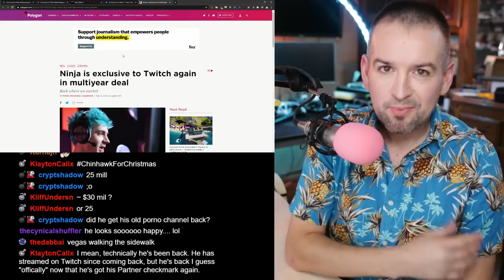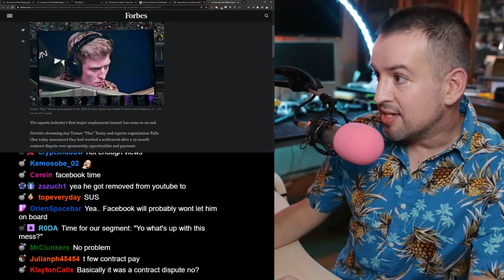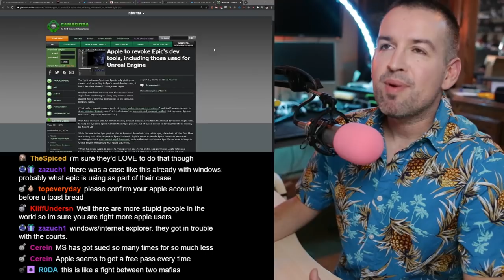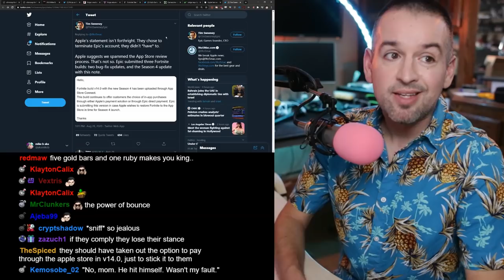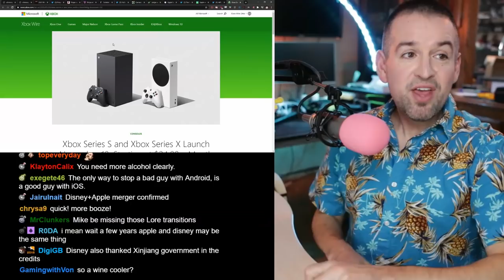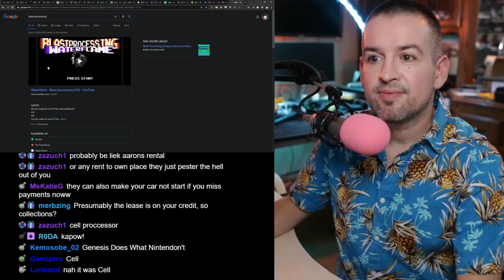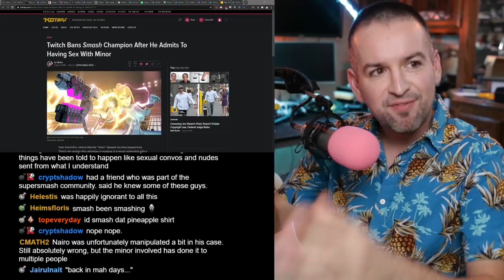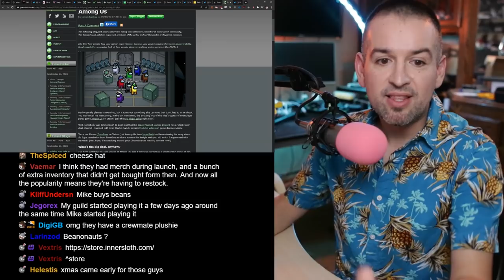Guys, I just saw Apple kill Epic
Link Dump
NEW ALBUM - ARSENAL

Epic VS Apple Update

Recap:
Apple to revoke Epic's dev tools, including those used for Unreal Engine

Judge says Apple can’t prevent ‘Fortnite’ maker from using its developer tools

Apple has now terminated Epic’s App Store account following legal dispute between the two companies

Apple revises App Store rules to permit game streaming apps, clarify in-app purchases and more

Release date: Nov 10th 2020
Price: $299/499
OR a 2 year monthly payment of: $24.99/$34.99

Twitch following through on their investigations of claims made during
Twitch Bans Smash Champion Nairo After He Admits To Having Sex With Minor

Twitch Partner "Cryaotic" has been banned!

Twitch Partner "Hassan" has been banned!